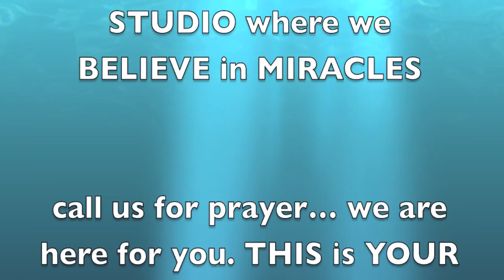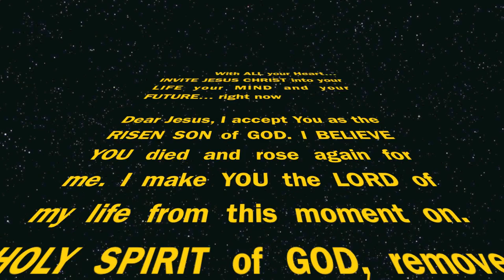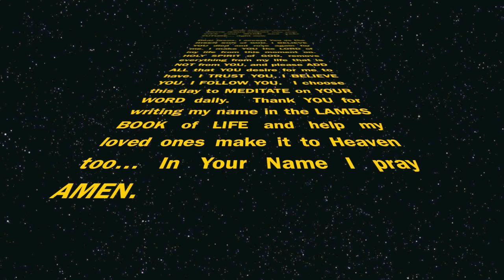DAY after DELIVERANCE- Baptism- Tongues Benefits- Dr. Gabriel Hope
The Day after deliverance is KEY to KEEPING your New LIFE of freedom in tact! If we get a car, house, family, job, business...etc... we NEED to monitor them and MAINTAIN THEM in order to KEEP them. If we don't, they will disintegrate and die. It is the same with deliverance, healings and miracles. WHO,  & WHAT,  we  do choose to hang with and what we choose to say and do AFTER a deliverance is KEY. The answer is to stay IN the WORD of GOD and IT will feed and heal your SPIRIT to become STONG. gabrielhope.org